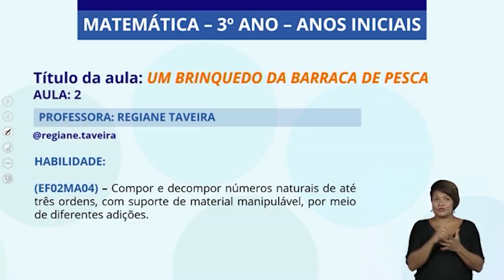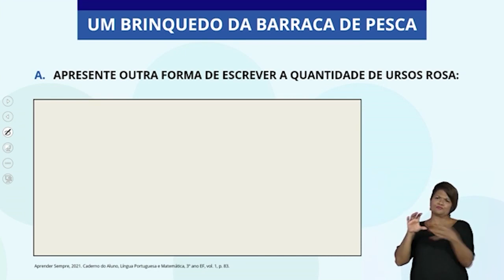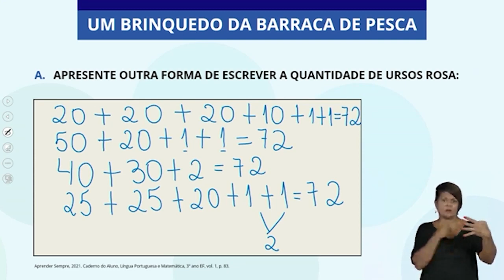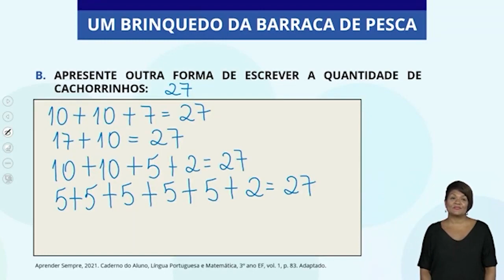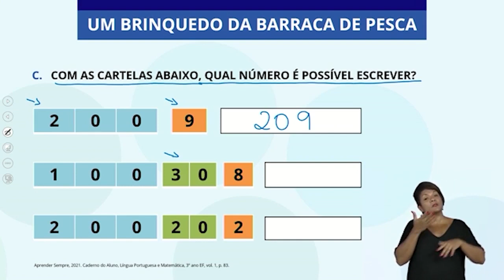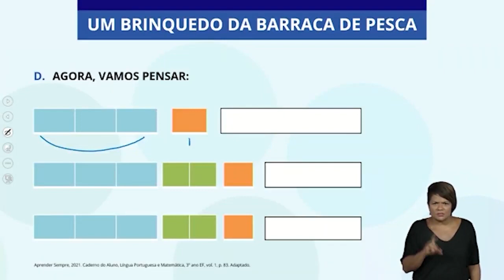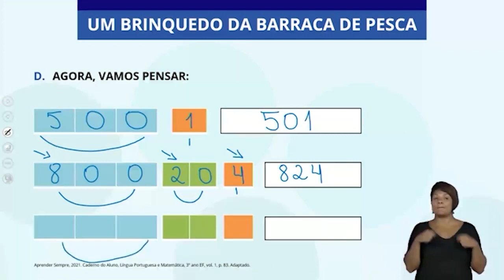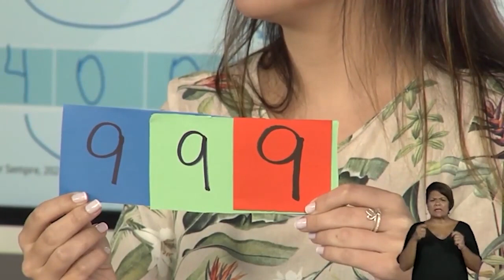3º ANO | Matemática | Aula 15 - Um brinquedo na barraca de pesca